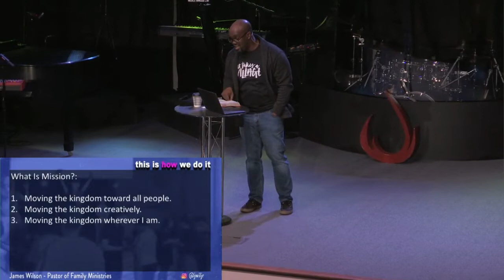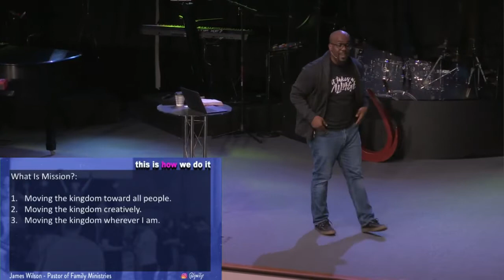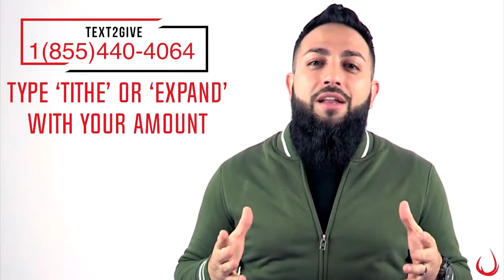This is how we do it | Week 4